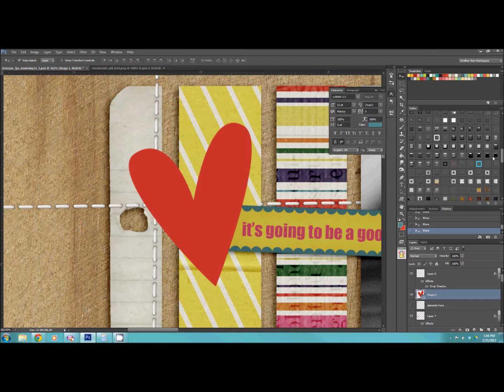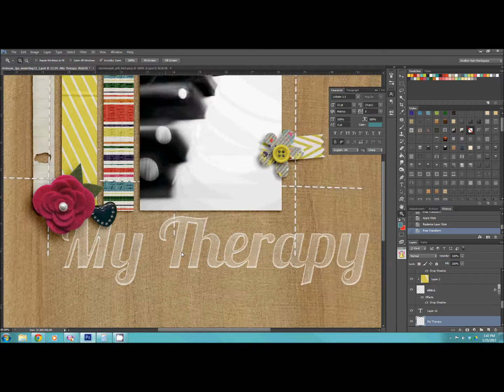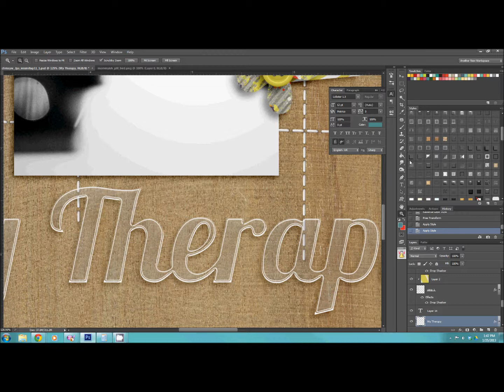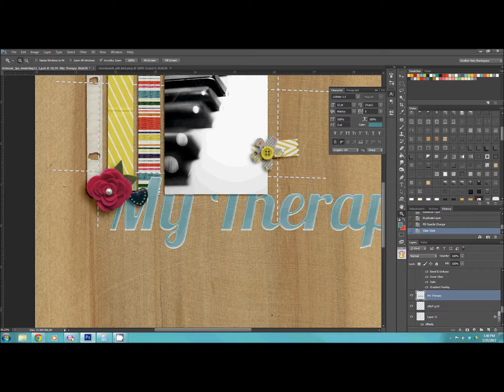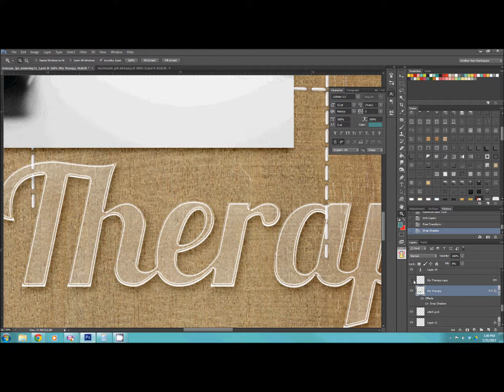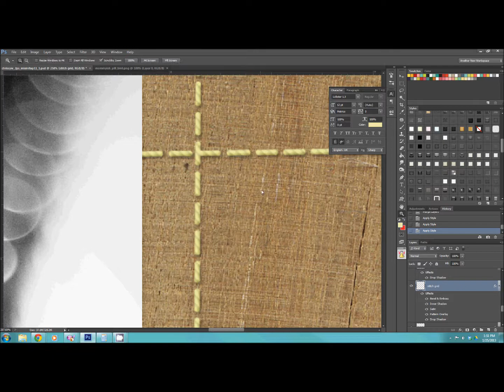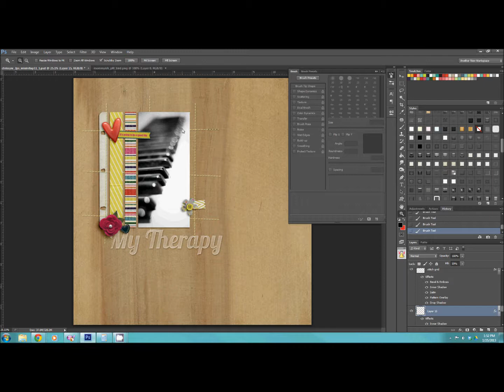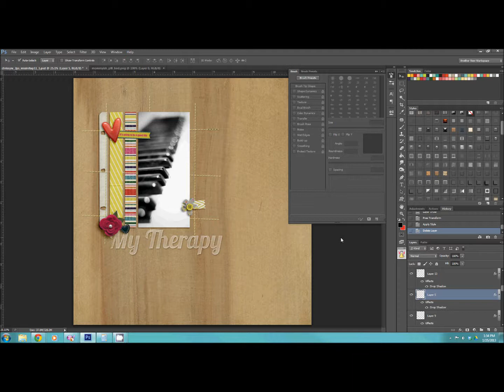How to Use Styles in Layouts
Using CU/PU styles at SugarHIllCo